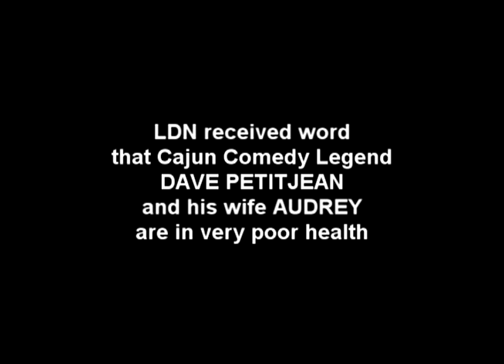TRIBUTE TO DAVE PETITJEAN